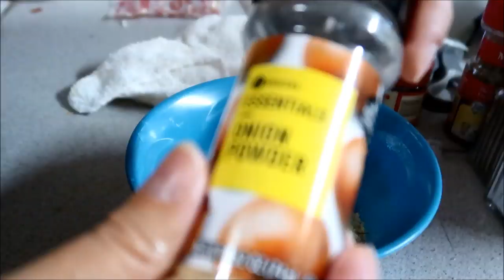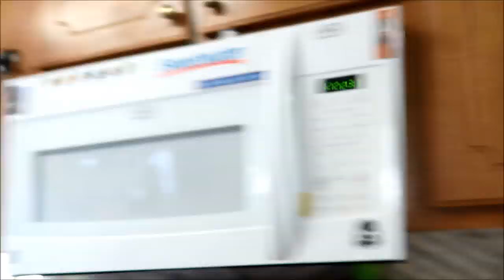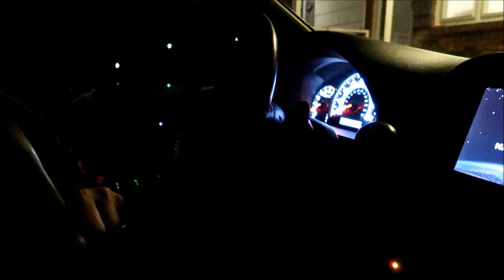Thanksgiving 2019 vlog ~ Nov 28, 2019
Pamela & Sterling

FAQ-